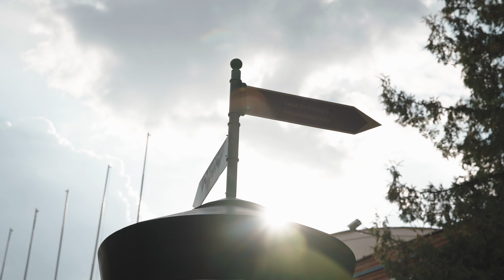KIES - Húzós éjszakák (Official Music Video)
Koncertszervezés & sajtó:
Kaldenekker Ferenc

Felvétel/keverés/master: Grenma Studio / Botlik Mátyás
Videó felvétel/vágás: Peter John Kiss

Dalszöveg:
Megint egy este, amikor próbálom magamat elpusztítani
Semmire nem figyelni, mindent elfelejteni és magamnak élni
Vékony jégen jobban megy a tánc
Azt hiszem, hogy elégedett vagyok
Kifele menet még egy kukába belerúgok

Vannak húzós éjszakák
Van hogy nem emlékszem rád
A többi örök emlék marad
Egy kicsit a szívembe zártalak

Vannak húzós éjszakák

A hajtómű szépen lekapcsol, ahogy a földhöz közeledek
Ilyenkor nem is csoda, hogy kicsit megijedek
Ebben az állapotban az érkezés nem zökkenőmentes
Aki mindenre emlékszik majd, na az lesz az igazi vesztes